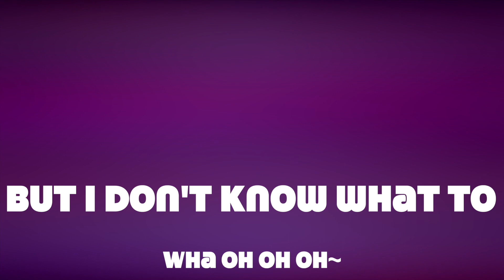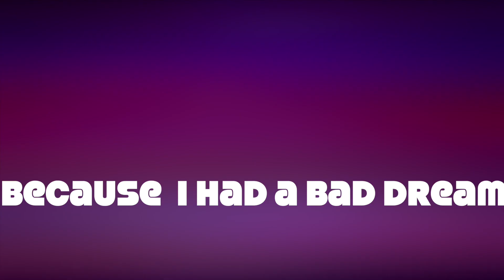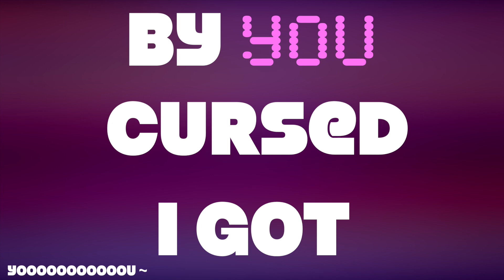Rockademy All Stars - Harry Potter (Official Lyric Video)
Single ‘Harry Potter’ from Rockademy All Stars Jr. is out now!!

The song is composed and performed by 10-12 years old!

Learn to make your OWN music at Rockademy Thailand with professional musicians.

ซิงเกิ้ลที่ 2 จากแก๊งค์เด็กตัวแสบลง Apple Music แล้ว!!! กับเพลง Harry Potter จากวง Rockademy All Stars Jr.

อายุแค่ 10-12 ปี แต่ทำเพลงขนาดนี้อนาคตไกลแน่นอนน

"Rockademy Thailand เรียนที่นี่ได้ผลงานจริง สอนโดยศิลปินตัวจริง!"

Composed and Performed by:
Carbew Nontawat Patarasatienkul (ด.ช.นนธวัฒน์  ภัทรเสถียรกุล) - Guitar
Estella De Smit (ด.ญ.เอสเตล่า เดอ สมิท) - Vocal
Gemini Norawit Titicharoenrak (ด.ช.นรวิชญ์  ฐิติเจริญรักษ์) - Vocal
Mo Tara Tanetvitayavet (ด.ญ.ธารา  ธเนศวิทยาเวทย์) - Guitar
Pan Paunputt Vongsurakrai (ด.ช.ภรภัทร  วงศ์สุรไกร) - Vocal
Pete Touchtaninth Vongsurakrai (ด.ช.ธัชธนิญฐ์  วงศ์สุรไกร) - Guitar
Roc Sittitat Assawachaichit (ด.ช.สิทธิธัช  อัศวชัยชิต) - Drum

Producers:  Mick Prakai Voranisarakul (ประกาย วรนิสรากุล) & Karin Sakarin Suthamsamai (สาครินทร์ สุธรรมสมัย)

Executive Producers: Pat Yongkittikul (ชมธวัช ยงกิตติกุล) & Asbjoern Kroell